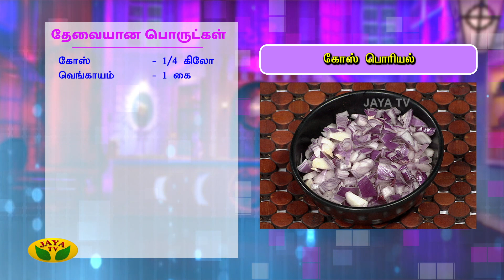Chef Dhamu's கோஸ் பொரியல் | Cabbage Fry | Teen Kitchen | Adupangarai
Category Entertainment